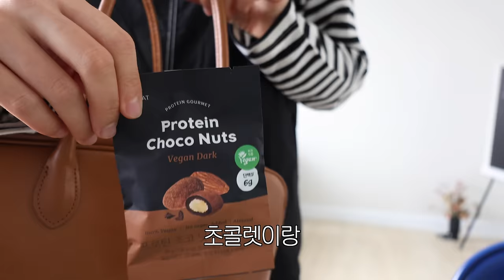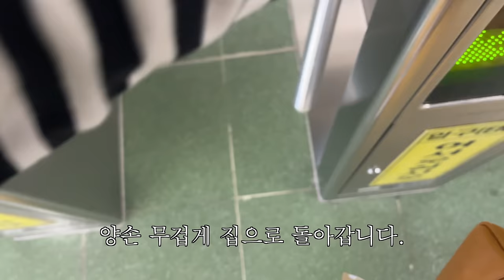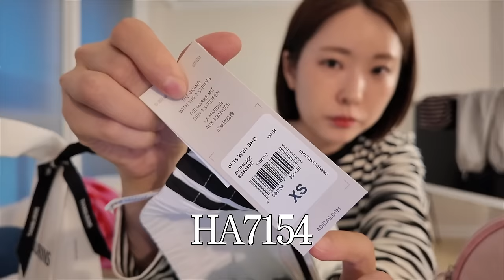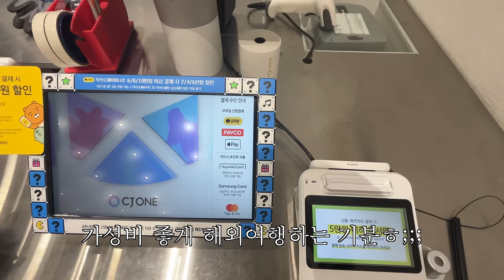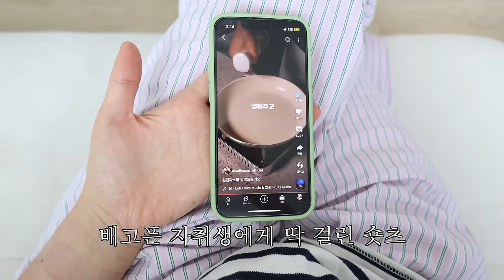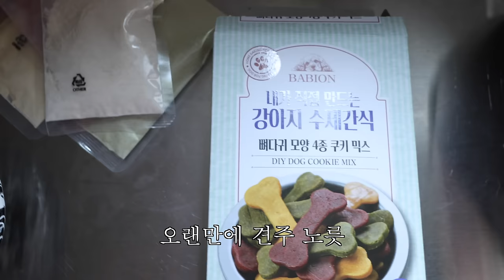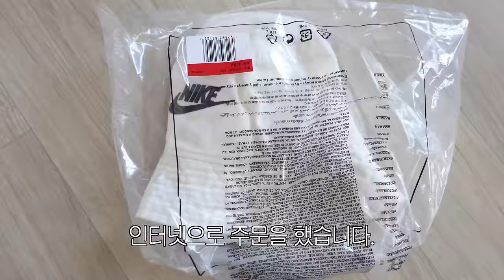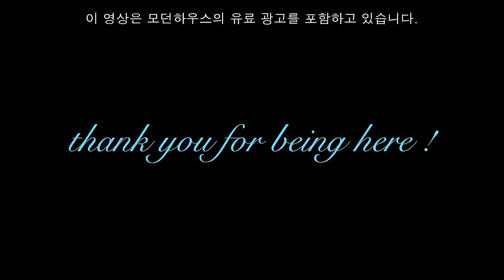여행 전 일상 브이로그. 중국 여행 준비(최종). 여름맞이 이불 그리고 에어컨 장만-!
안녕하세요! 이번 영상은 상하이 여행 전 일상 브이로그입니다. 드디어 중국 비자도 수령하고 .. 에어컨을 끝으로 가전 제품도 다 장만해서 자취 가전 졸업했어요🚰‧̫ 🚰 그리고 모던하우스에서 미리 여름 이불까지 장만했답니다ㅎㅎ 예들이들도 새단장한 모던하우스 구경하러 가보아요...💖 이제 다음 영상은 상하이 여행 브이로그인데요! 친구랑 이제 막 상하이에 도착해서 ㅎㅎ (참고로 여행 난이도 최상ㅎ) 한 주만 쉬었다가 돌아오겠숩니다! ㅎㅎ 고럼 예들이들 모두 즐거운 주말 보내고 우리 상하이 트위슷트로 다시 만나요💃🏻 (그동안 저희으ㅣ 유럽 여행 브이로그 재탕을 추천드리며...🛼)